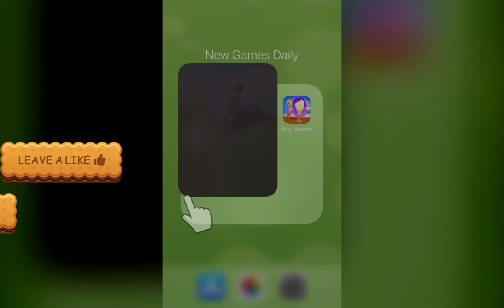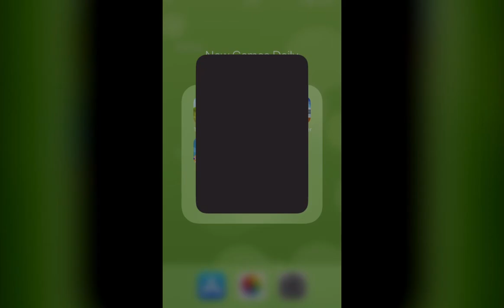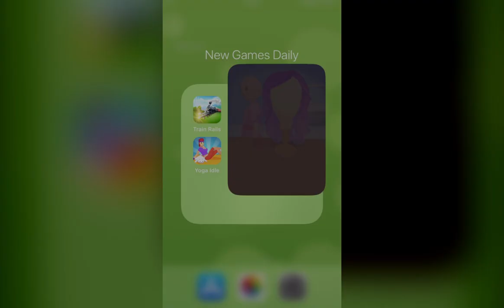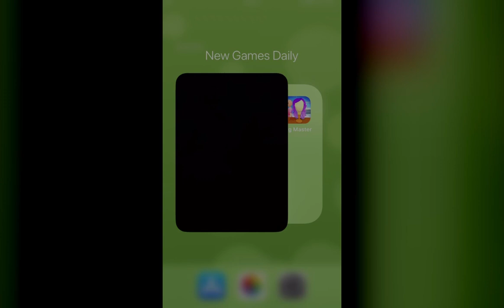Train Rails, Ball n' Roll Guys, Wig Master, Yoga IDLE | New Games Daily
Game Description：

Train Rails：
Train Rails is a fun and addictive game where you control where your train goes. Timing is everything so make sure to watch where you’re going so you don’t fly off a bridge or cliff! Dodge obstacles to get from one train station to the other and move on to the next increasingly challenging level. The more you play, the more skilled you become!Pick up diamonds along your journey and upgrade your train.
Train Rails features:
-simple and fun gameplay
-increasingly difficult levels
-changing scenery
-fun graphics

Ball n' Roll Guys：
In the game you have to collect a lump of men and go around various obstacles. Be careful, because any collision with obstacles will lose points and destroy the lump.

Wig Master：
Get ready to become a Wig Master!
How about making colorful wigs from each other?
There are many colorful and various wigs to reveal!
Let's experience this addictive gameplay with beautiful and colorful graphics!

Yoga IDLE：
- The most addictive Yoga game to date.
- Practice all the different exercises and become a Yoga master.